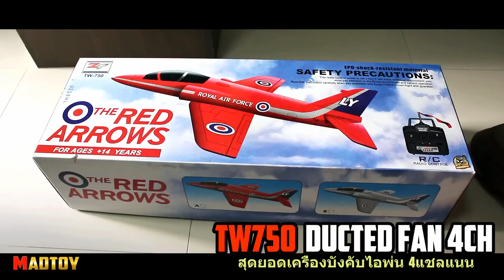MADTOY ตอนที่226 TW750 ขายเครื่องบินบังคับไอพ่น 4,900บาท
เวบไซต์ บริการส่งสินค้าทั่วประเทศ

MADTOY ตอนที่ 226 ขายเครื่องบินบังคับ ไอพ่น 4Ch รุ่นโปร TW750 รีโมท 2.4G